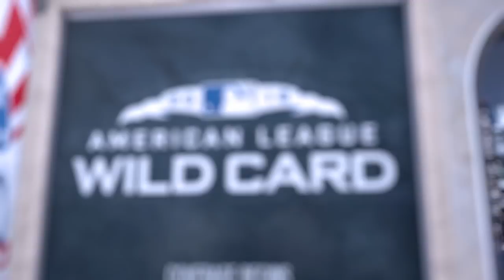Aaron Boone looks ahead to the postseason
The Yankees manager knows the real fun starts Wednesday with the American League Wild Card Game.